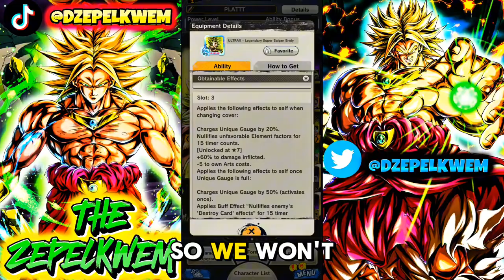ULTRA BROLY GOT HIS UNIQUE EQUIPMENT! IS HE A MONSTER AGAIN? | Dragonball Legends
Ultra LSSJ Broly With His New Platinum Equipment Showcase In Dragonball Legends Pvp!